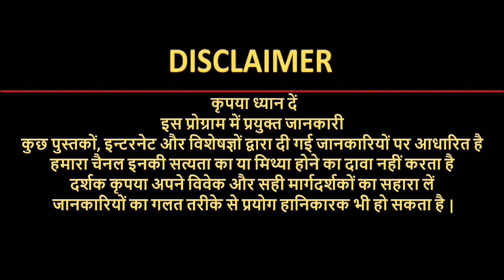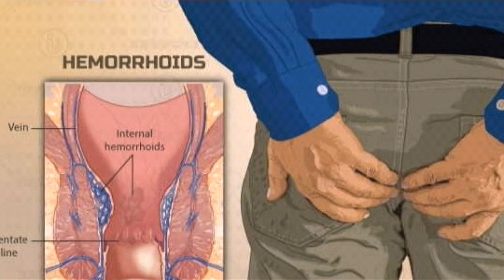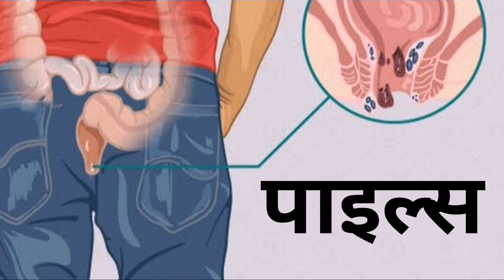दूर्वा के चमत्कारी लाभ नाक से खून बहना/ मिर्गी/ मासिक धर्म का इलाज़krishnaprachi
दूर्वा के चमत्कारी लाभ    अनेकों रोगों का एक अचूक इलाज
 नाक से खून बहना/ मिर्गी/ मासिक धर्म का इलाज़